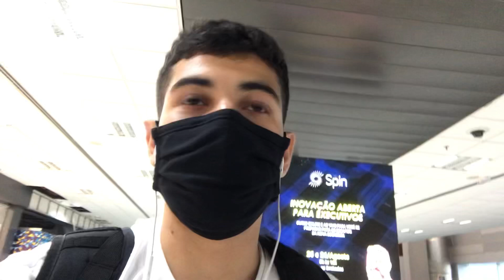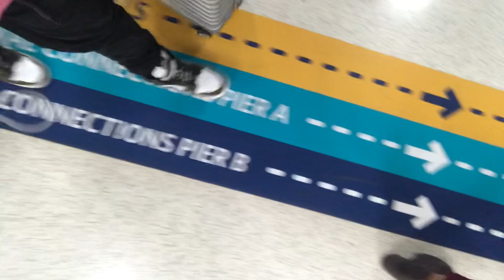Um Goiano desbravador//vida de estudante atleta nos EUA ✈️🇺🇸 PT 1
Eaii rapaziada, foi meu primeiro vlog viajando, perdoa as posições de câmera e pouca explicações, vou tentar aprimorar mais nessa viagem. Qualquer dica de vídeo pode passar, tamo junto rapziada, essa é a parte 1 e a parte 2 jaja vou postar também

Next Academy Unidade de Goiânia